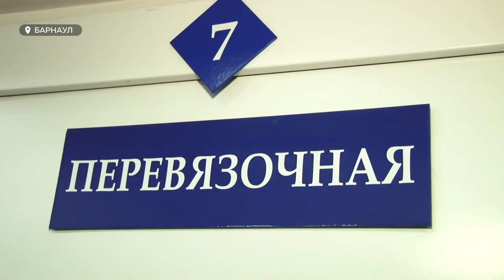Жители Барнаула все чаще травмируются из-за гололёда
Барнаульские травматологи ожидают рост пациентов, пострадавших на льду. Особенно в новогодние праздники. По словам врачей, это ощущается уже сейчас. Виной всему – наледи на дорогах, коньки, лыжи, ледяные горки и алкоголь. Что чаще всего ломают барнаульцы, и что делают власти, чтобы на улицах было не так скользко, расскажет Ирина Корчагина.